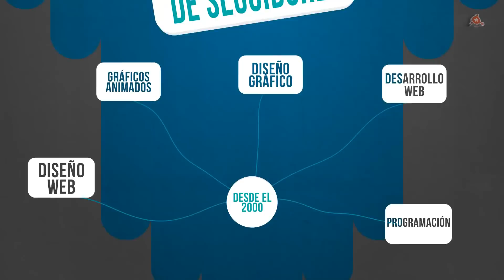La Educación que no tiene precio.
Miles de personas del mundo hispano reconocen con orgullo su formación y perfeccionamiento profesional a través de los más de 30 Cursos, 900 Videos y 500 horas de educación innovadora. Cientos de testimonios de personas que han conseguido trabajo o mejorado su consideración profesional con los Cursos elaborados a lo largo de los últimos doce años. Calidad, rigor, profundidad, profesionalidad. Pioneros en la videoeducación siempre a la vanguardia en la búsqueda de la excelencia.
Cursos recién finalizados: Curso de MongoDB con PHP; Curso de Adobe Edge Animate. Cursos en elaboración : Curso de Visual C# 2012 desde los cimientos; Aprende Adobe Illustrator practicando; Three.js; Snap.svg; JavaScript isomorfo.